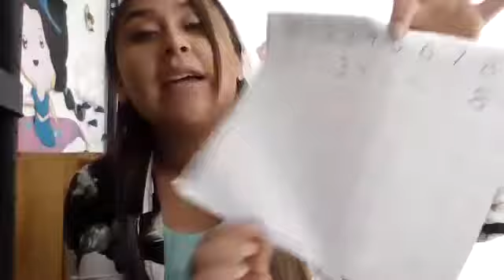Números del 0 al 9 Prepa